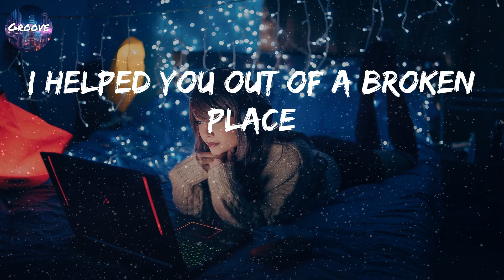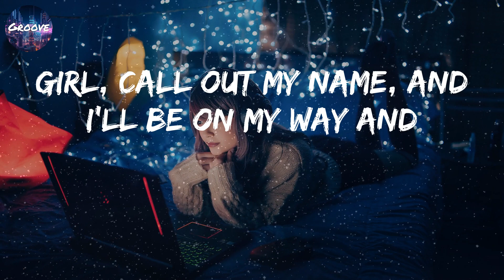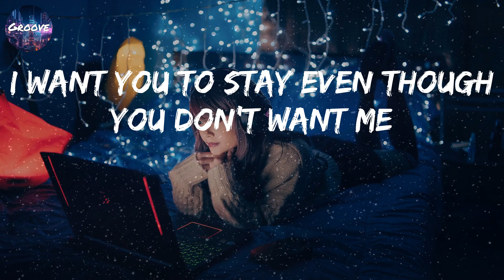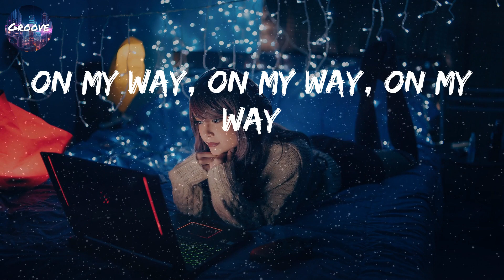The Weeknd - Call Out My Name (Lyrics)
🎤 Welcome to "Groove," your go-to YouTube channel for all things R&B lyrics!
🎵 Immerse yourself in the soulful melodies and heartfelt lyrics of your favorite R&B tracks.
🌟 Beautifully presented lyrics, right here, just for you.
🎶 Whether you're looking to sing along, reminisce, or simply get lost in the rhythm, "Groove" has got you covered.

Lyrics:
(On my)